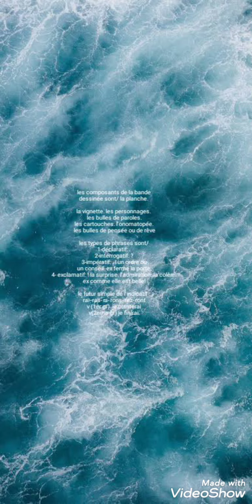revision 2am la bande dessinée p2 s2